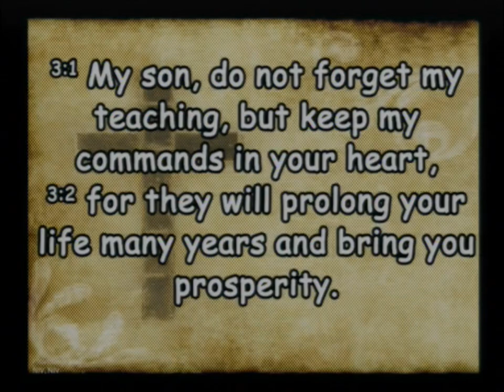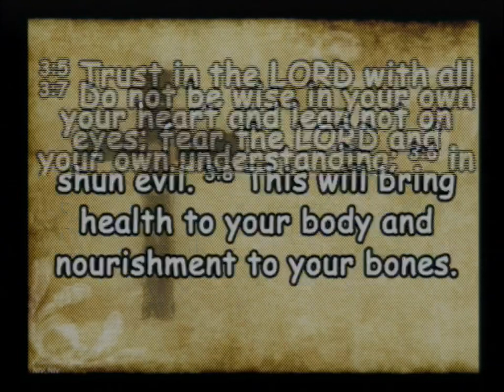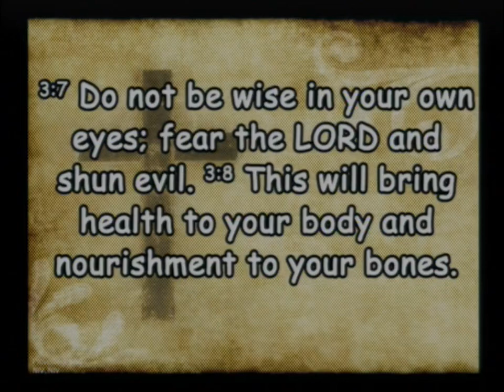20240616 You Feed Them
Sunday Service - You Feed Them